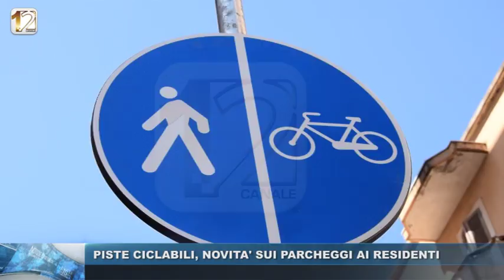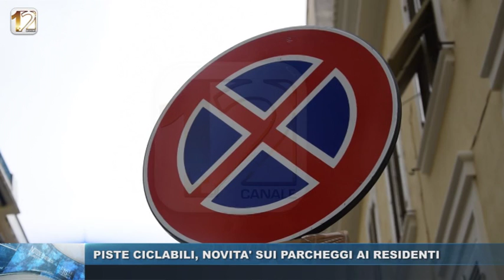PISTE CICLABILI, NOVITA' SUI PARCHEGGI AI RESIDENTI